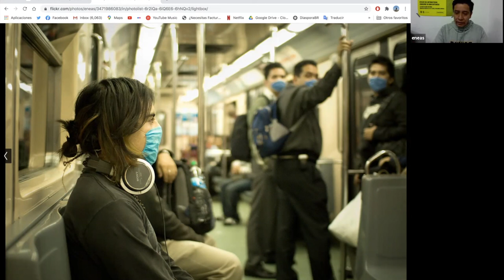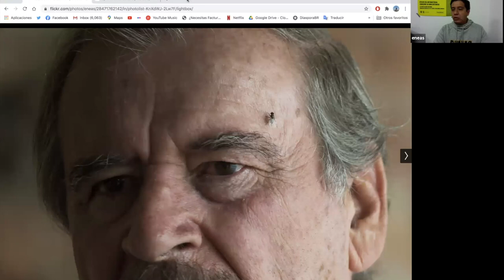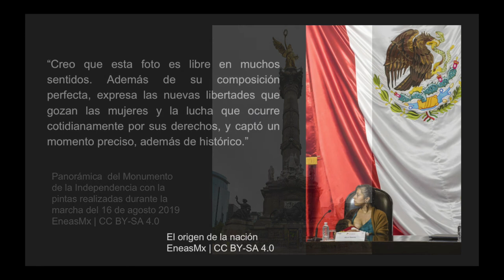Miradas abiertas con Eneas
Celebramos Open Access Week con varios eventos, entre ellos una entrevista con Eneas, fotógrafo convencido del uso de licencias Creative Commons para la distribución de cultura. Mucho de su trabajo está subido gratuitamente en Wikimedia Commons.

Todos los contenidos en este canal y en Wikimedia México se producen sin fines de lucro, se pueden compartir abiertamente.